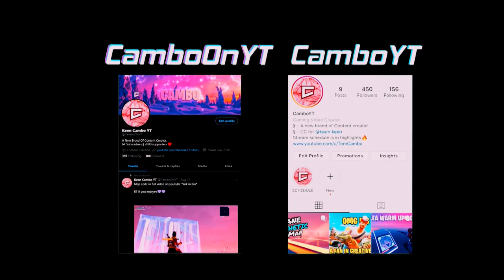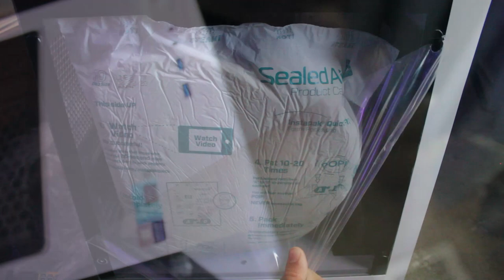I Unboxed My $2000 Gaming PC, Then Tried It...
Hey What's up guys, in today's video I Unboxed my brand new $2000 Gaming Pc and then try it. I hope you enjoy this video :)

Use Support a creator code "CamboYT"

► PC SPECS-
GPU - GEFORCE 1660 SUPER
CPU - AMD RYZEN R5 3600,
CPU COOLER - THERMALTAKE CONTAC SILENT 12 CPU COOLER
POWER SUPPLY - CORSAIR CX750 750W 80 PLUS BRONZE POWER SUPPLY
CASE - ANTEC DP501 WHITE ATX TEMPERED GLASS MID TOWER CASE
MOTHERBOARD - ASUS TUF GAMING B550M-PLUS (WI-FI)
SSD - #1] WESTERN DIGITAL WD BLUE WDS100T2B0C 1TB NVME M.2 SSD
RAM - TEAM T-FORCE DELTA RGB 3200MHZ 16GB (2X8GB)